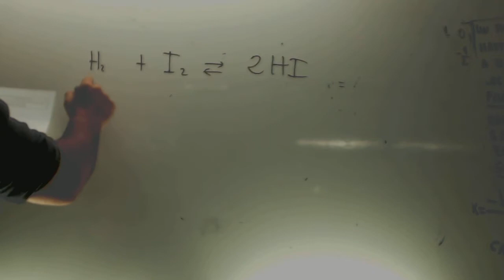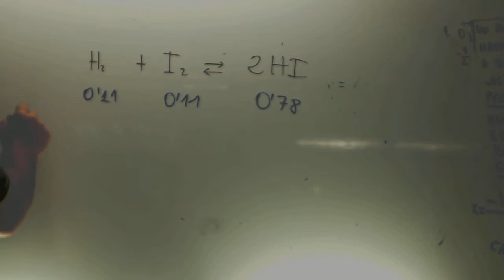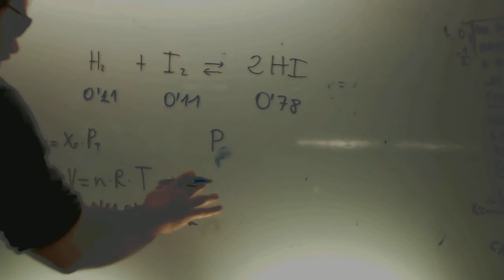Equilibrio quimico Presiones parciales Quimica 2 Bachillerato Academia Usero Estepona